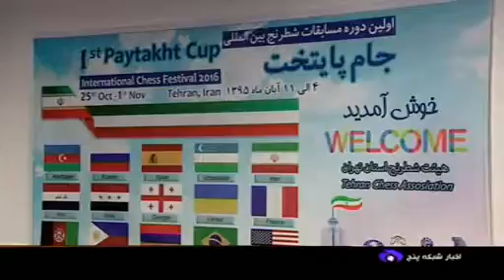Chess - gholamreza mangoli-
رقابت های بین المللی شطرنج جام پایتخت - تهران - گزارش از غلامرضا منگلی خبرنگار صدا و سیما